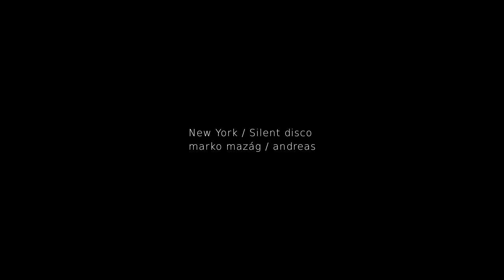JEDLIČKA around the world 24.2.2015 V-klub ke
Najväčšia párty Košických vysokoškolákov v edícii AROUND THE WORLD.